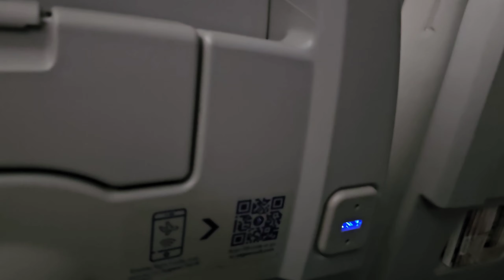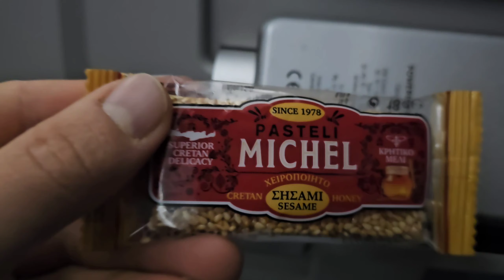Krēta | Day 1 | 27.04.2024.